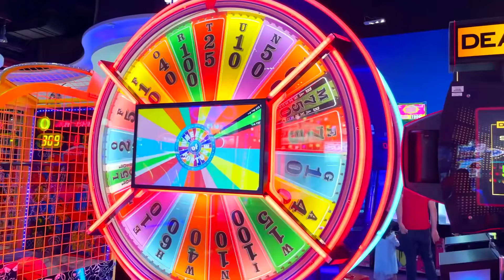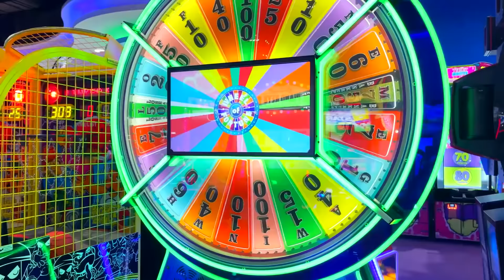Diana Dan Roma Bersenang-Senang Dan Memainkan Games Yang Beragam Di Akhir Pekan - Vlog Keluarga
Diana dan Roma menghabiskan akhir pekan yang menyenangkan bersama keluarga mereka. Anak-anak bersenang-senang, memainkan games yang beragam dan mencoba hobi baru.